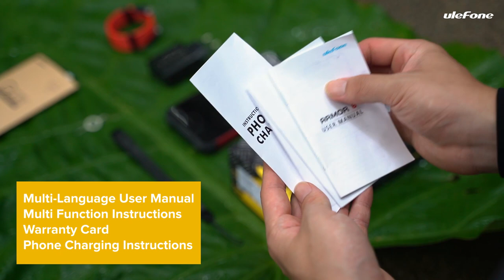Ulefone Armor 8 Unboxing - The Perfect Affordable Rugged Phone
Ulefone Armor 8 is IP68/IP69K certified, waterproof, dustproof and drop resistance. Armor 8 is powered by Mediatek Helio P60 octa-core processor with 4GB of RAM & 64GB of internal storage, sports a 6.1-inch 19.5:9 waterdrop screen, a 16MP triple rear camera system including a 5MP macro lens, 5580mAh massive battery with 15W  fast charge and runs the latest Android 10 OS. It supports face unlock & fingerprint ID, NFC & Google Pay.